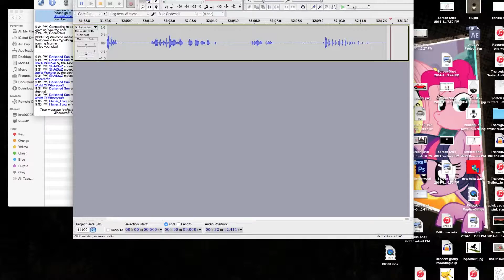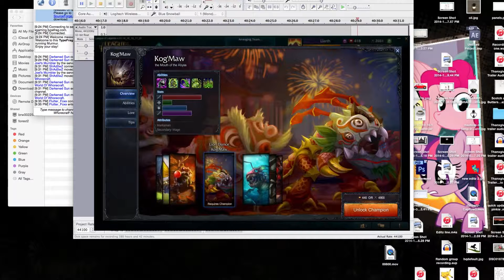League of Legends: Poro King! Part 2